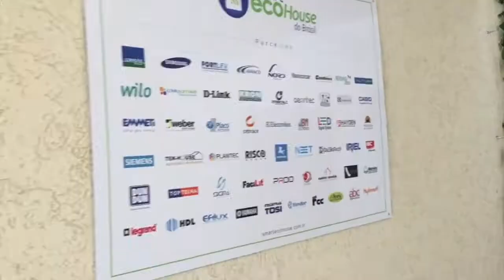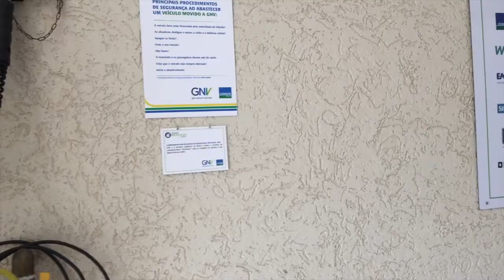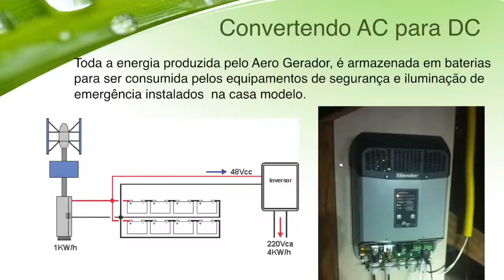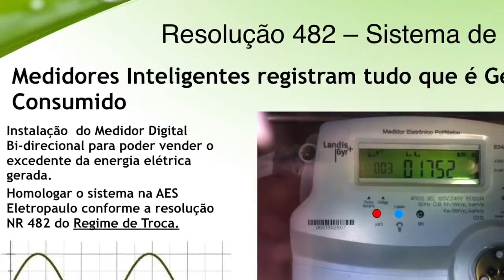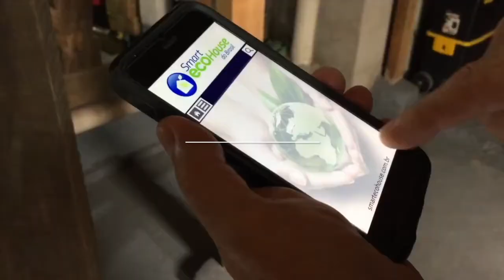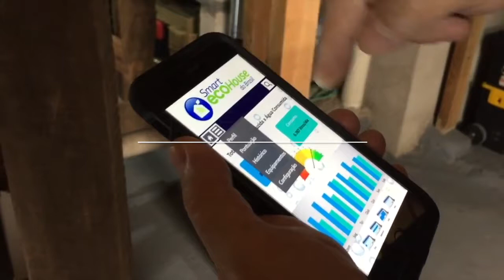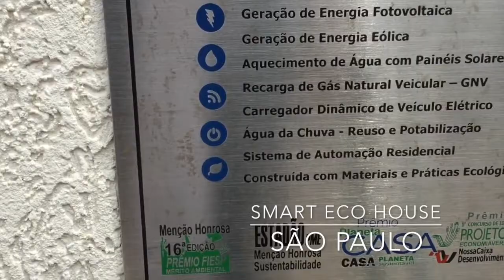Smart City Trends - Smart Living - EcoHouse Sao Paulo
Sao Paulo is listed as nr 2 in the national smart city rank, released in August 2015 by Connected Smart Cities organization in partnership with Urban Systems. a major research company in this field.

Smart Eco House Sao Paulo
This pilot residence, inhabited by a family of 4 people has all the demands of a normal middle class house, however, thanks to ecological practices, consumes almost 50% less natural resources.